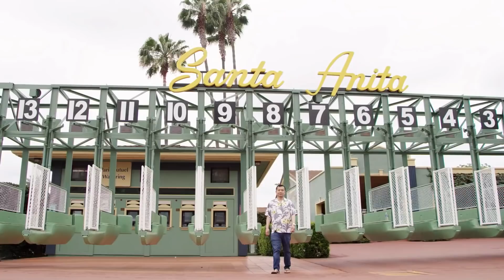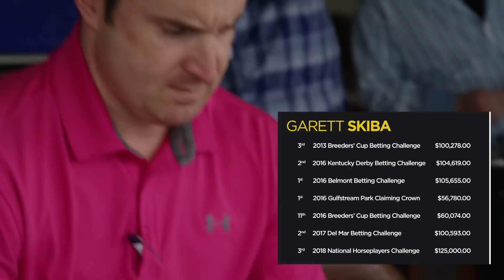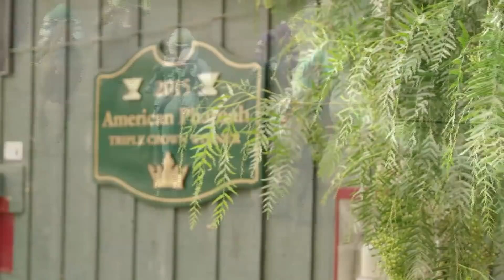World Premiere of the World Horseplayers' Tour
Welcome to the World Horseplayers' Tour where the best handicappers and tournament players compete for over $150,000 in cash and prizes